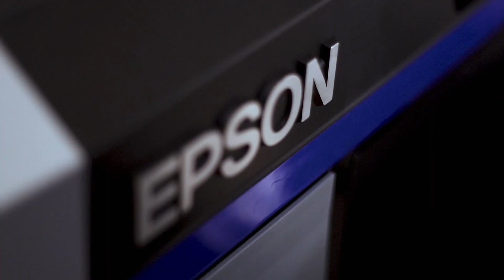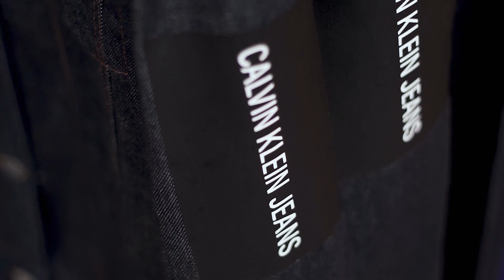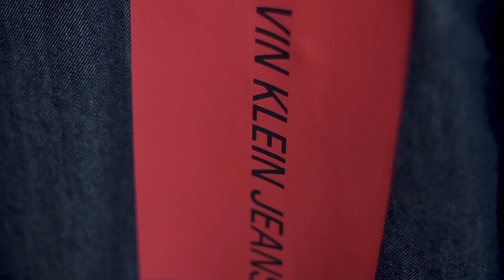Calvin Klein Customiza Denim com Impressora Epson SureColor F2100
Apostando na tendência de personalização de produtos, a Calvin Klein realizou uma ação de customização de peças de denim em sua flagship em São Paulo. Essa inovação foi possível graças à Epson SureColor F2100, uma solução ideal para impressão direta sobre tecidos.